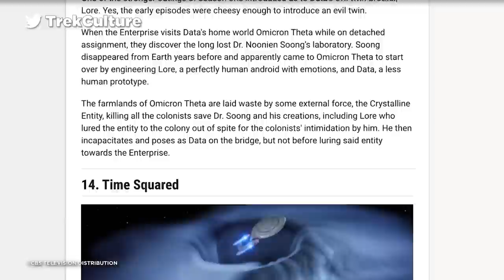10 Best Star Trek: The Next Generation Episodes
Does your favourite TNG episode make the list? (Originally published on WhatCulture)